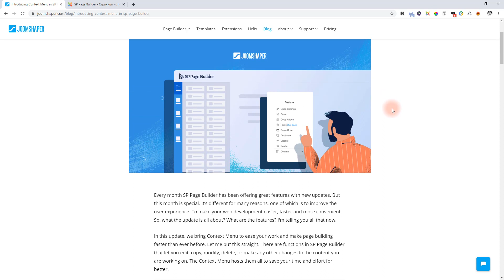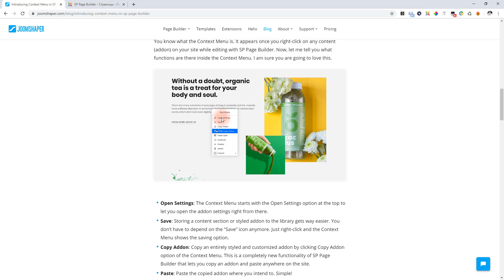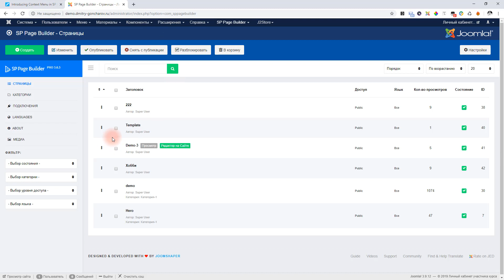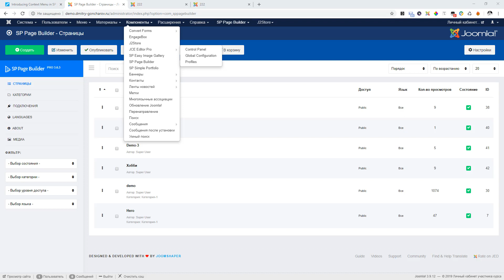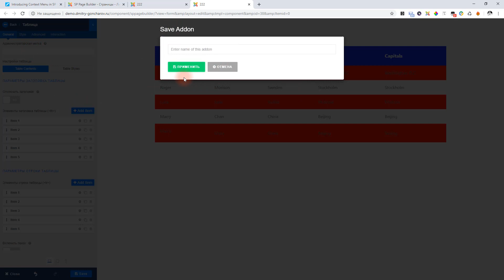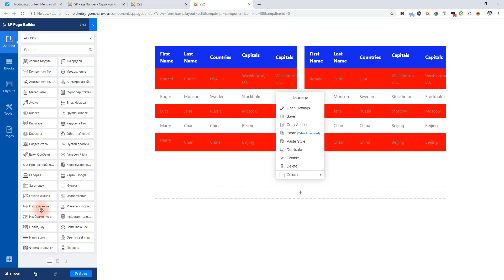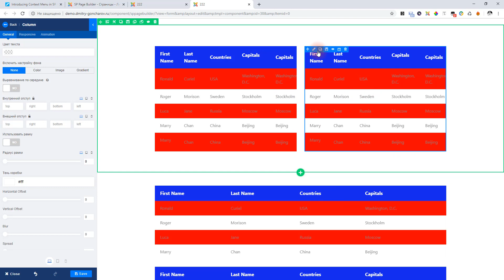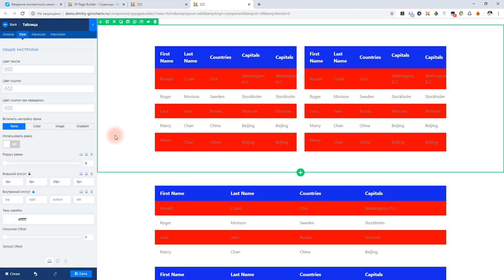Обзор долгожданного обновления SP Page Builder Pro v. 3.6.3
Разработчики молчали почти 2 месяца не выпуская никаких обновлений конструктора SP Page Builder. И вот свершилось. Встречайте обновление конструктора версия 3.6.3.

Что же нового появилось в этой версии?
1. Контекстное меню
2. Отключение адаптивности таблиц
3. Автоматическое обновление ReCaptcha

Более подробно все рассмотрено в видео.